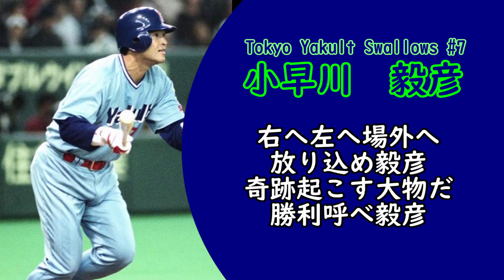【MIDI】東京ヤクルトスワローズ 広沢克己選手・小早川毅彦選手応援歌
3連符の使い方がうまくて、一聴き惚れしたので作りました
前奏の音程をうまくつかめなかったので、ひょっとしたら間違っているかもしれません...